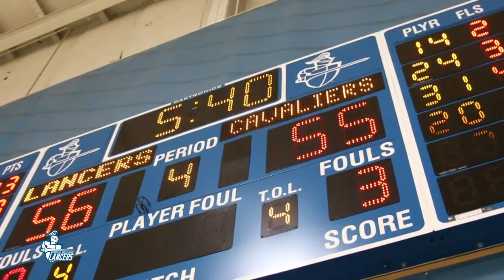Lancers Women's Basketball | Recap Vs. Kankakee | 2019-20 Season